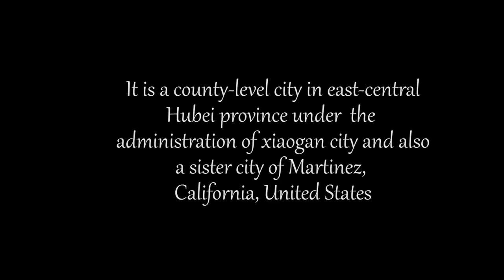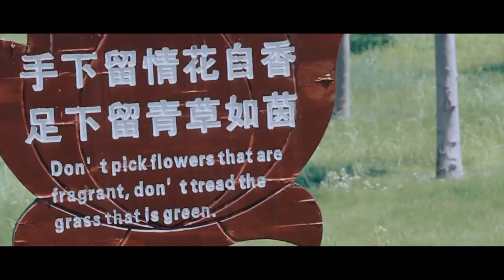HANCHUAN (CHINA)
A county level city located at the eastern part of Hubei province actually a village with old men and women but soo friendly and nice